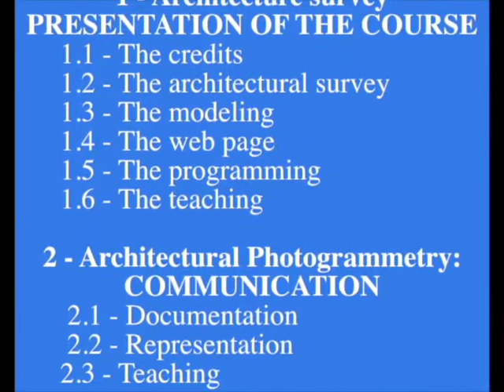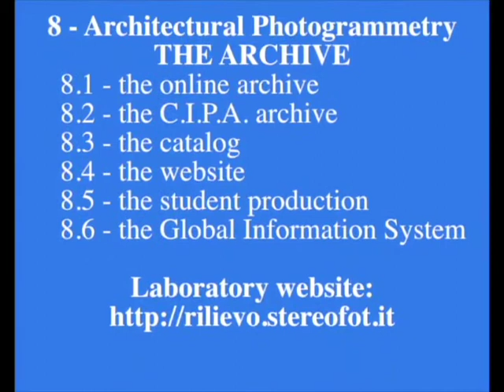2 communication: cover - lessons - academic year 2005-2006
Polytechnic of Bari (Italy) - Laboratory of Architectural Photogrammetry - academic year 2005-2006 - prof. Antonio Daddabbo - lessons on DVD - 2 Architectural Photogrammetry: communication -  2.1 - Documentation of the Cultural Heritag